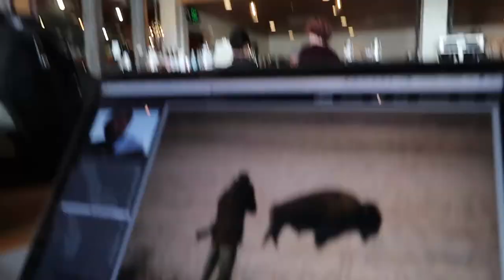Photographing Bison on Antelope Island, Utah || #90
In this episode of my vlog, we’re on Antelope Island in Utah and we find some amazing Bison to photograph. It’s a great day and we get some epic photographs.
Here are some of the photographs I took while filming this vlog:
If you enjoyed watching this vlog episode, you should take a look at my last vlog

- Allan & Francie -
I’m travelling around Salt Lake City & Antelope Island with Allan & Francie Ivy, my uncle & aunt.
Check out their photos and give them a follow. They take some incredible images and have an amazing gallery in Gunnison, Colorado.

- How do I do what I do? -
If you’re wondering what enables me to travel and do what I do, the answer is that my Dad and I run an software company called Leopard Business Solutions.

- Equipment used -
Main vlogging camera
Main vlogging lens
Backup vlogging camera
Main vlogging mic
Backup vlogging mic
Flexible tripod thing
Main photography camera
Favourite all purpose photography lens
Long lens
Favourite photography lens
Other favourite photography lens
External SSD that means I can easily edit on my iMac and MacBook Pro
Waterproof travel camera case
Camera bag
And of course, my iPhone 7+